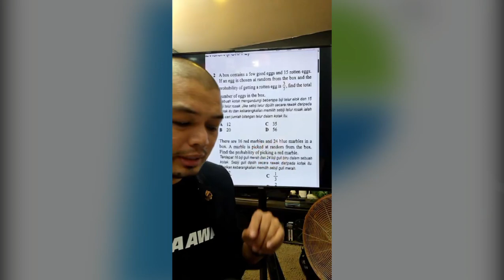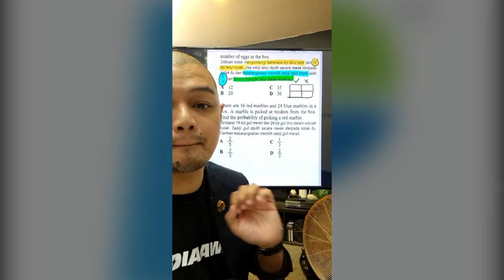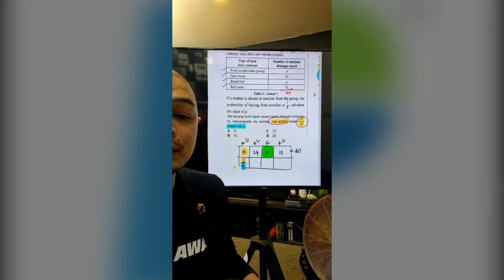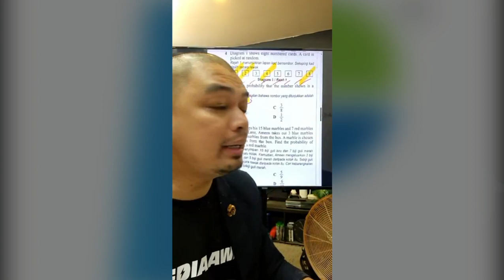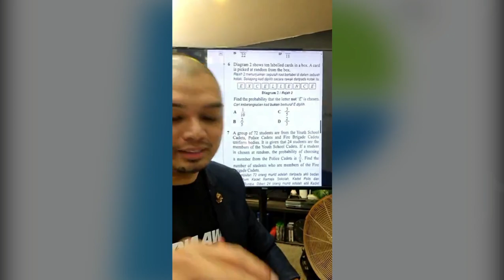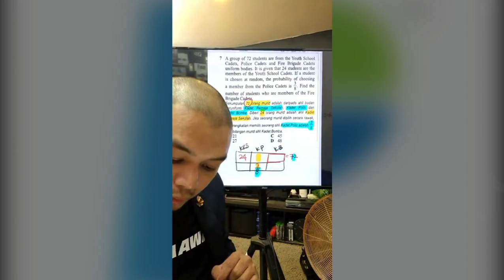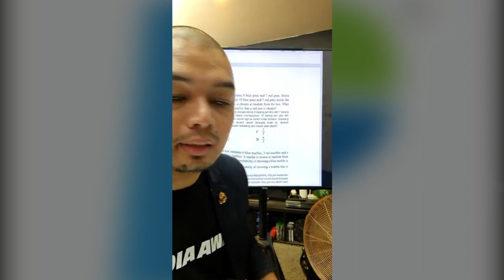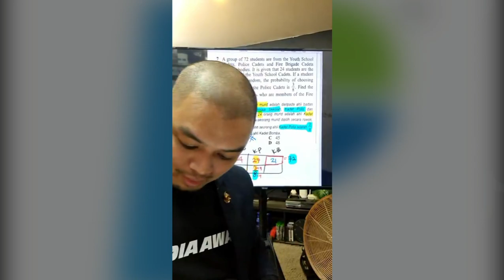KEBARANGKALIAN MATEMATK SPM KSSM 2023